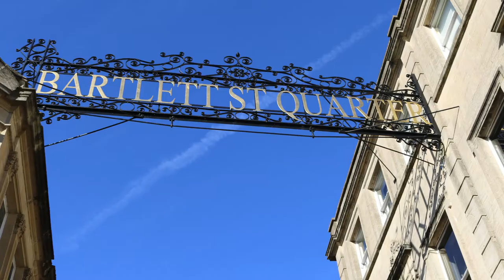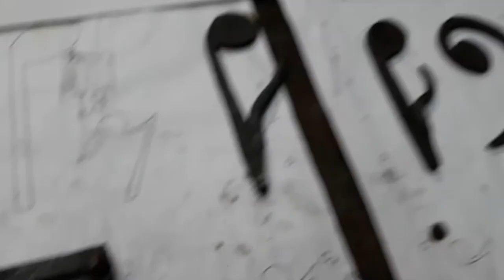BATH IRON VIDEO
In 2018 I was involved with the BathIRON project and FireFOLK event based in Bath . The project brought together master blacksmiths from across the UK to create a beautiful new bandstand balustrade for Parade Gardens bandstand in Bath. It was a privilege to see the amazing designs, incredible skill and connect with the absolutely lovely people who all gave hours of their time for the sheer love of it to make this beautiful legacy for the future generations of Bath to enjoy. Andy Thearle of IronArt of Bath came up with the plan and it was supported by the National Heritage Ironwork Group a national charity. Here is a film made by Rugen Cleghorn about the project.